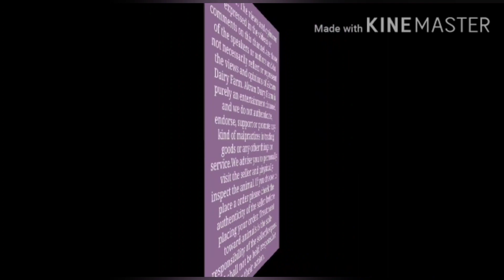Telangana baby sheep in Hyd | Kota kids | Sojat kids | Ajwa goat farm hyderabad